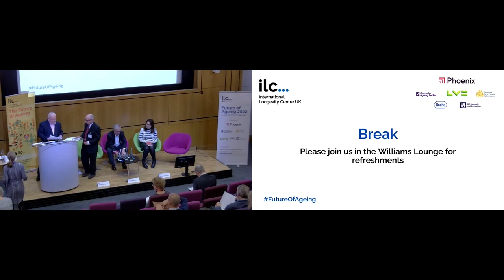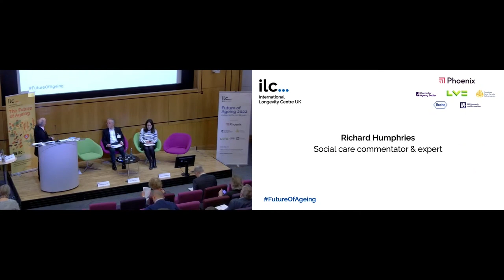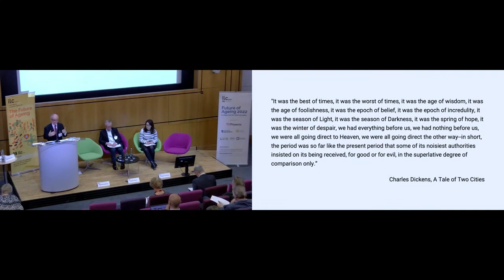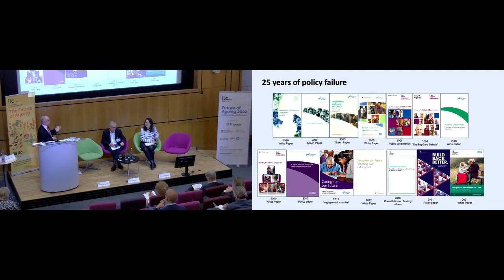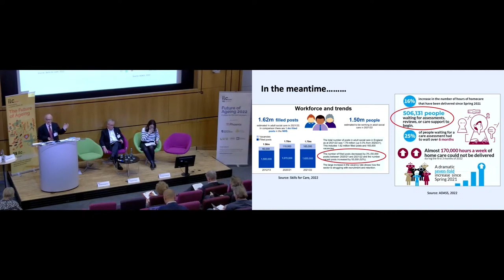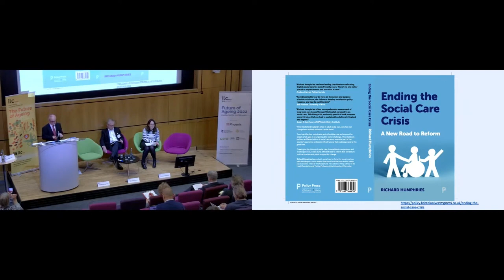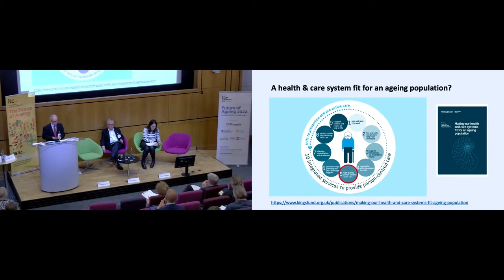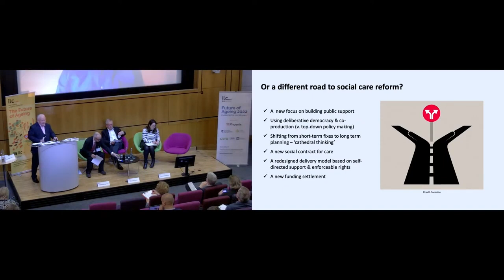Future of Ageing 2022 - Groundhog day or a light at the end of the tunnel? The future of care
The future of health and care:

Groundhog day or a light at the end of the tunnel? The future of care

Chair: David Sinclair (ILC)
Speakers: Richard Humphries (Social care commentator & expert)
Respondents: Dr Andrew Woodhead (Dementia Voice and Ambassador), Stephen Burke (Hallmark Foundation), Danielle Hamm (Nuffield Council on Bioethics)

Conference date: 24 November 2022
Location: Wellcome Collection, London